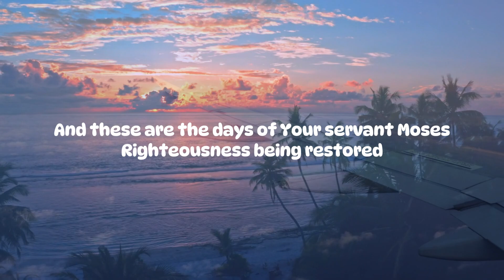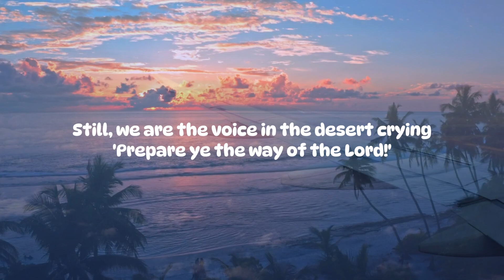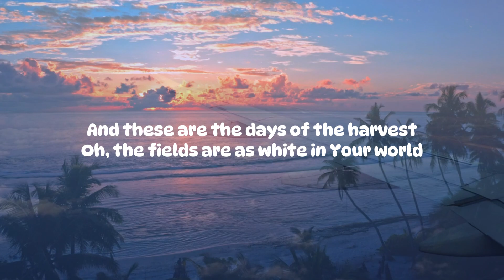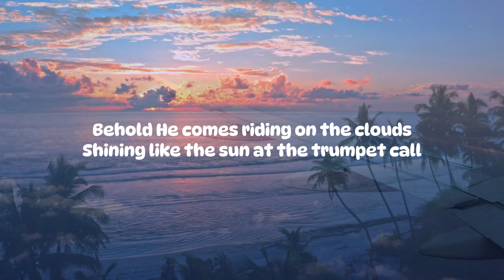Robin Mark - Days Of Elijah (Lyrics)